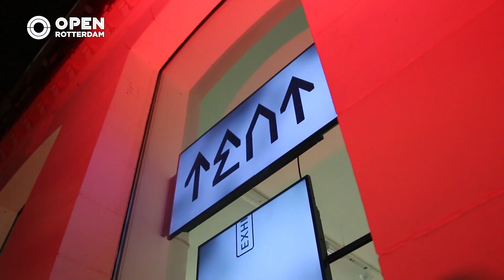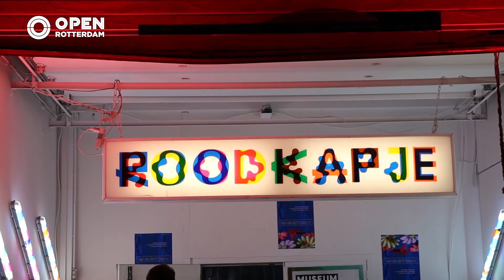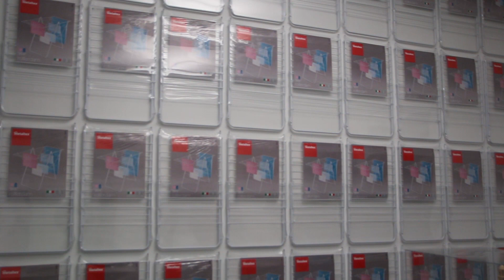Museumnacht Rotterdam: een avontuur buiten je comfortzone | Kunst & Cultuur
Museumnacht Rotterdam 2020, van gezichtsherkenning in zandkorrels tot een wand vol wasrekken. Verbazing, ontroering, of walging.. als het maar IETS met je doet.